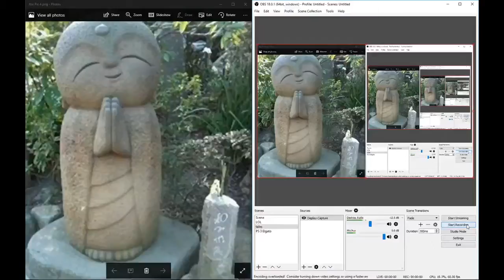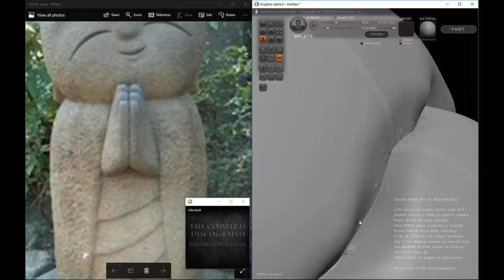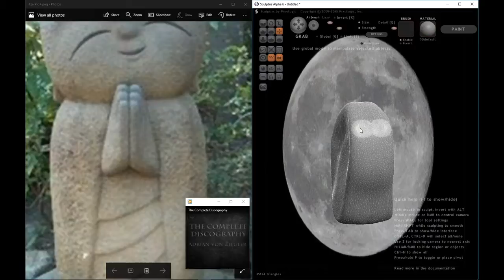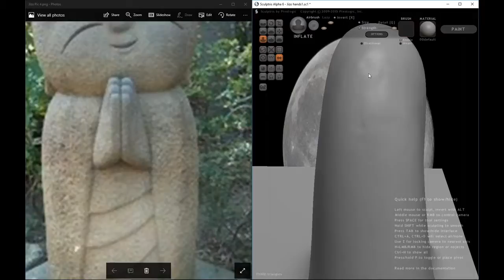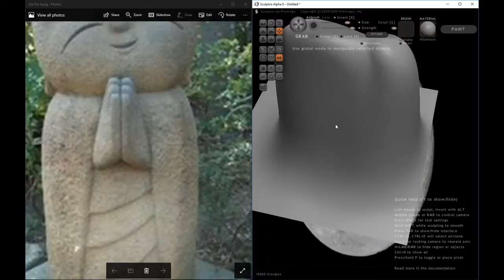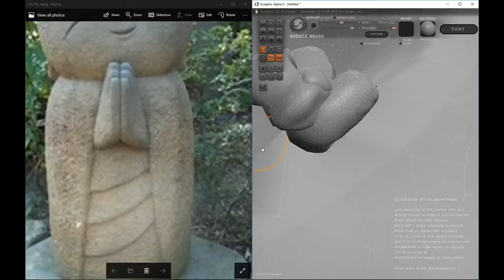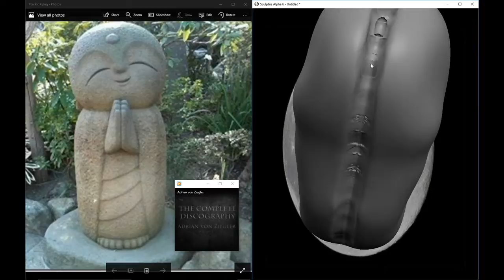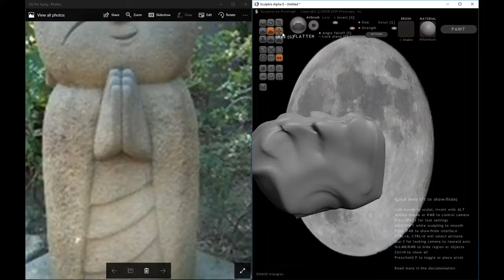Jizo hands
Me trying to model jizo hands... so many tries.. about 6 hours compressed down till this? wows

Music is by Adrian Von Ziegier...  he is great and has a band camp.. So ...

I say go buy his whole discography .. or buy whatever u want. just support the guy.